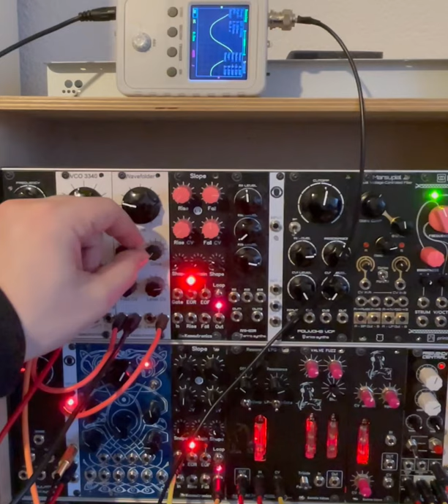Testing new Kassutronics wave folder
Playing with the @kassutronics wavefolder after initial calibration.

Great way to add interesting harmonics to basic wave shapes.
Very useful with added CV control over fold and with an envelope into level you get to benefit from the internal VCA.

Patch notes:
Basic 5 step sequence into VCO
Sine wave out into wave folder
Fold amount modulated by LFO
Via Bartola Valves LPG into stasys leak for some reverb.

One step closer to living my budget Buchla fantasies.

I'm on Instagram if you want to check more of my stuff